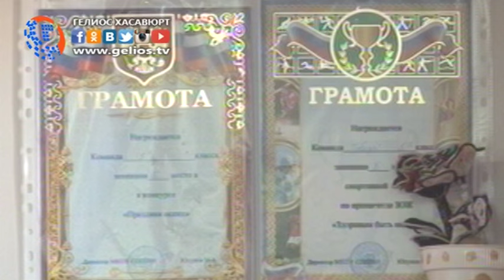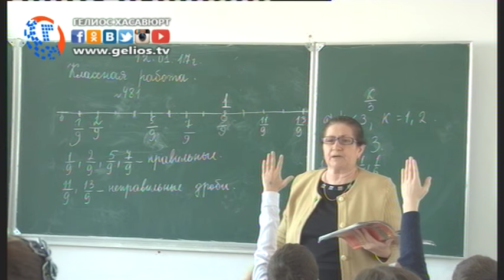Процесс работы новой школы №9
Недавно сооруженная  школа №9 продолжает свою работу в активном режиме. Новые оснащенные , аккуратные светлые помещения  способствуют к еще большему желанию и старанию детей  к учебе. Здание школы состоит из трех этажей, на которых расположены 23 кабинета, общее количество учащихся 533 человека. Руководство данного учебного заведения ознакомило съёмочную группу с ежедневным  процессом работы школы.